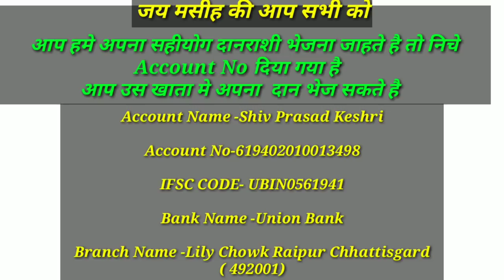सुबह का प्रार्थना प्रभु आकाश और पृथ्वी का कर्ता है हमारी सहायता उसी के नाम से होती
JAY MASIH KI
AAP KE LIYE IS VIDEO ME PRAY KIYA GAYA HAI. VISVASH KE SATH DEKHE IS VIDEO KO PRABHU AAP KE LIFE ME KARY KARNE JA RAHA HAI.
AAP HUME DANRASHI DENA YA BHEJNA CHAHTE HAI. TO IS VIDEO KE LAST ME DETAILS DIYA GAYA HAI.
जो यहोवा पर भरोसा रखते हैं, वे सिय्योन पर्वत के समान हैं, जो टलता नहीं, वरन सदा बना रहता है।
They that trust in the LORD shall be as mount Zion, which cannot be removed, but abideth for ever.

 जिस प्रकार यरूशलेम के चारों ओर पहाड़ हैं, उसी प्रकार यहोवा अपनी प्रजा के चारों ओर अब से लेकर सर्वदा तक बना रहेगा। As the mountains are round about Jerusalem, so the LORD is round about his people from henceforth even for ever.

 क्योंकि दुष्टों का राजदण्ड धर्मियों के भाग पर बना न रहेगा, ऐसा न हो कि धर्मी अपने हाथ कुटिल काम की ओर बढ़ाएं॥ For the rod of the wicked shall not rest upon the lot of the righteous; lest the righteous put forth their hands unto iniquity.

 हे यहोवा, भलों का, और सीधे मन वालों का भला कर!
 Do good, O LORD, unto those that be good, and to them that are upright in their hearts.

 परन्तु जो मुड़ कर टेढ़े मार्गों में चलते हैं, उन को यहोवा अनर्थकारियों के संग निकाल देगा! इस्राएल को शान्ति मिले!